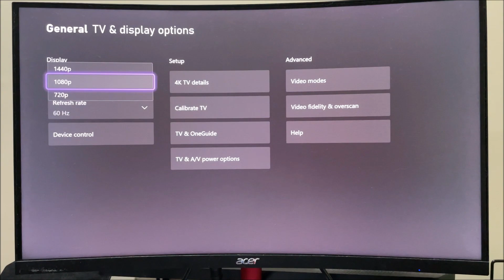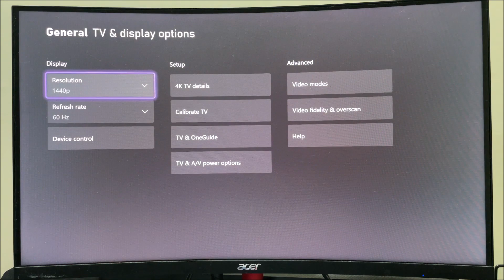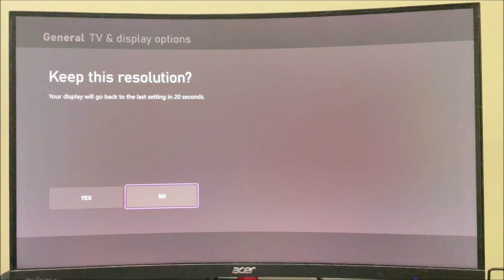How To Get 1440p on Xbox One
Today's video shows how to get 1440p resolution on the Xbox One with a step by step guide. Also leave any questions you have in the comments below for future videos on tutorials on how to do them.